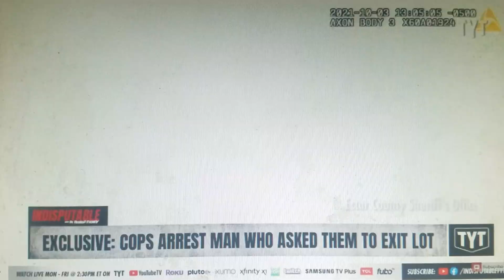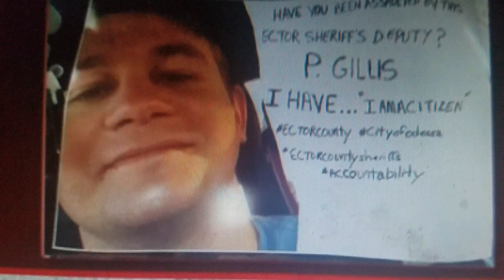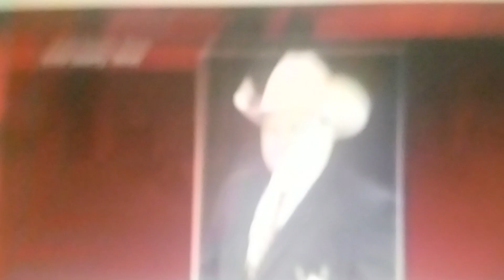KCMN Presents - Cops Slam Black Man When he Asks Them to Leave His Shop